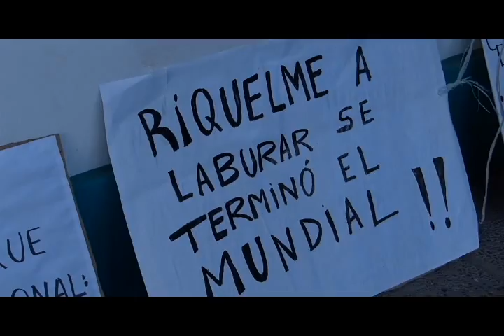Imágenes del Paro y Movilización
Fiske Menuco - Roca, Lunes 21 de julio de 2014. Marcha a Delegación de Educación. Discurso de Mario Floriani, Secretario General de UnTER.